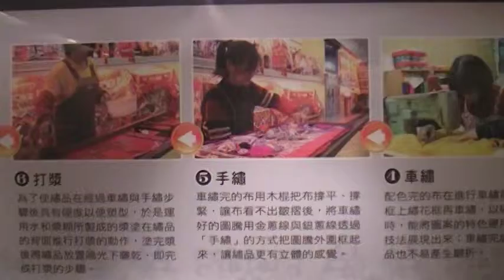神衣製造流程 神斧 豐原文化中心 arts104 古玩古董 玉而富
神衣製造流程 神斧 豐原文化中心

(藝術品)